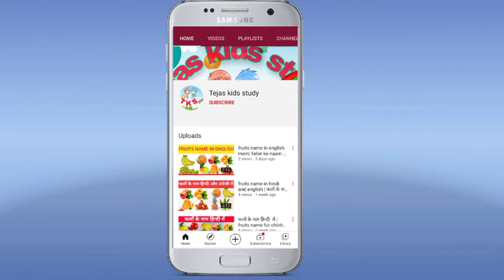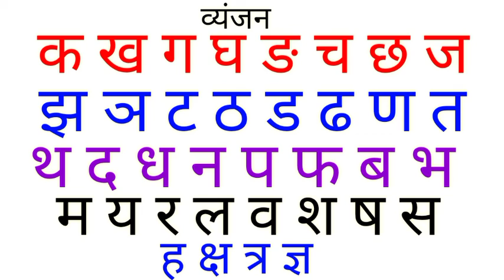learn hindi word mala | हिंदी हिंदी वर्णमाला गीत सीखें | Varnamala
hello dosto aap es video me sikhege ki Hindi word saral bhasa me es video me vowels and consonants hindi me sikhege

learning Hindi word mala
Hindi Alphabet
Hindi Alphabet Song-
Hindi word mala geet
Hindi me vowels and consonants
हिंदी वर्णमाला सीखें सरल भाषा में